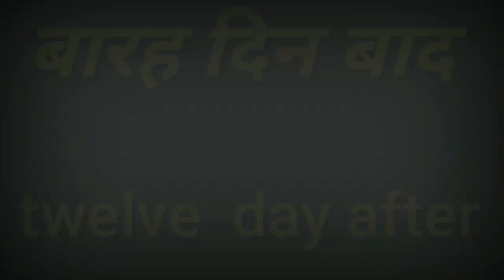कंजूस आदमी ने किया अपने दादा जी का तेरही ,मे खिलाया नमकीन बिस्कुट लोग हैरान।। हँसी का खज़ाना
वीडियो बस एक माजाक है
                                              कृपया इसे दिल पर ना ले

🙏🙏अगर आप हमारे चैनल पर नहीं है तो हमारे चैनल को सब्सक्राइब कीजिए और बैलाईकन को दबाइए और हमारे वीडियो को शेयर लाइक कमेंट कीजिए प्लीज मेरे भाई चैनल को सब्सक्राइब कीजिए और बैलाईकन को दवाई 🙏🙏